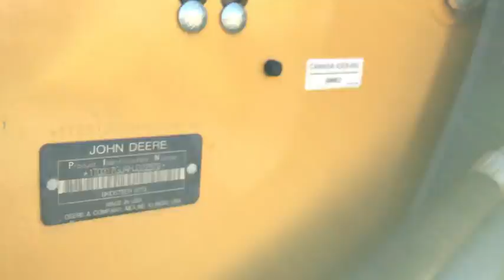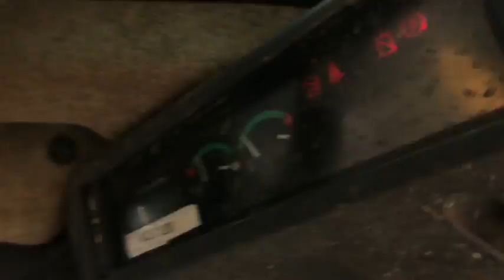2018 Deere 317G Skid Steer.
2018 Deere 317G Skid Steer. Showing 807 Hours. 65 HP Turbo. 8203 Lbs. Operating Weight. 2127 Lbs. Lift Capacity, 5980 Lbs. Breakout Force. Tracks and Sprockets in Good Condition. Starts, Runs and Operates. Asking $39,500.